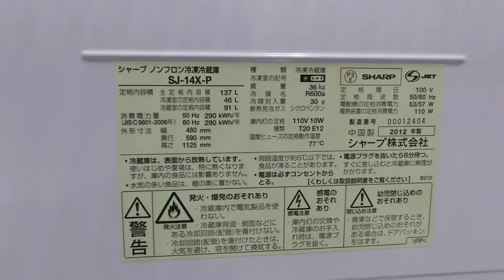冷蔵庫 シャープ 家電 中古 宇都宮 ｜ リサイクルショップ オトワ